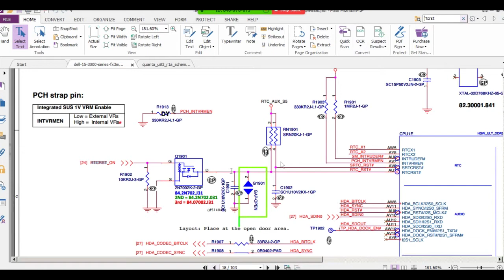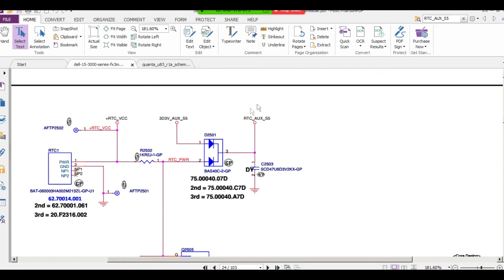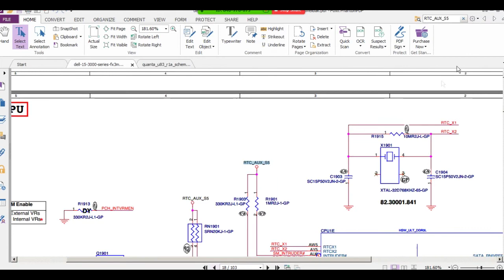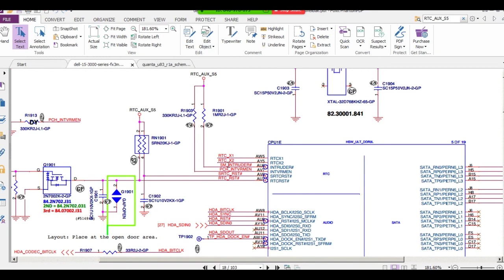rtc real time clock laptop repair tutorial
In this Video, you can see online class demo for Laptoprefix web classes